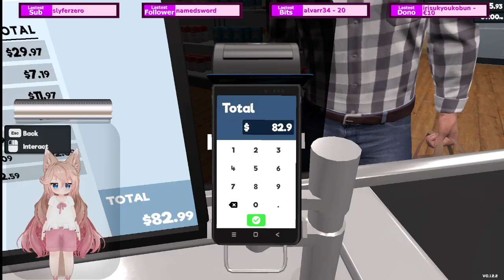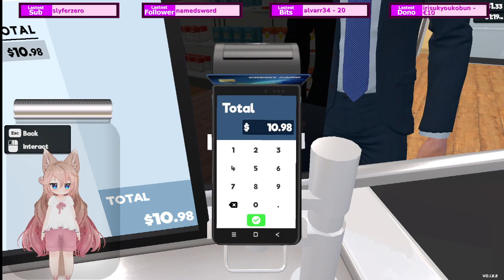VOD from 22.03.2024 [Ger/Eng]Comfy stream ~♥